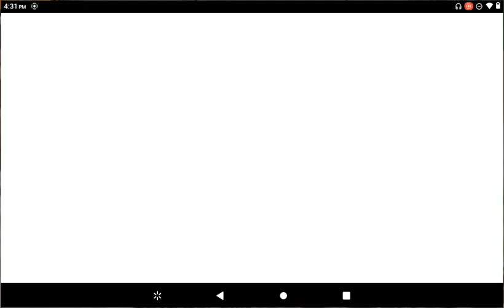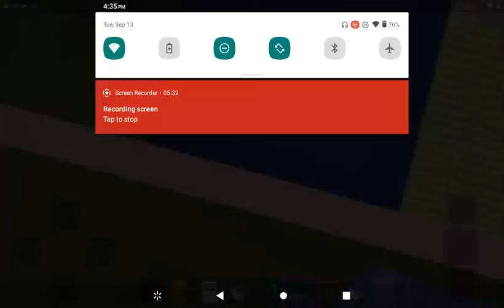making a pool